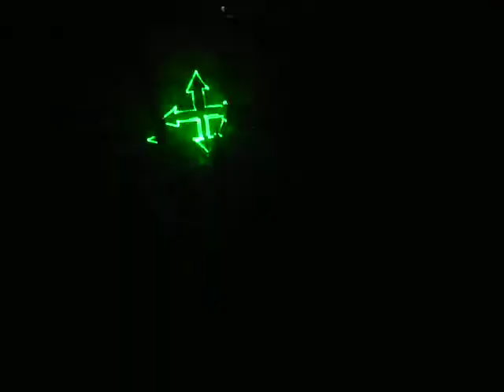SPIKE @ DRUMSHOCK, Poprad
Spike is playing hard at Drumshock 03